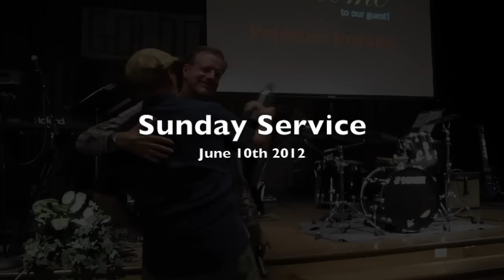Peterson Toscano at Open DoorOC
Peterson Toscano, Christian Comedian and Author of "Homo No Mo?," "Jesus Had 2 Daddies," "Waking Up from Biblically Induced Coma". Girl Power Biblical explosion? Transgender in the Bible? Peterson cracks-up and cracks-open minds and hearts. Combining familiar Bible stories with comedy, characters come to life in a fresh approach with humor and sympathy.

This is an Archived Classic Sunday from 2012 with Peterson Toscano.
These are what we call our Soul Training Sundays. 😀👍

You can visit our sister channels here on YouTube as well.

Visit us online or plan a visit if you are nearby the Westminster Mall.